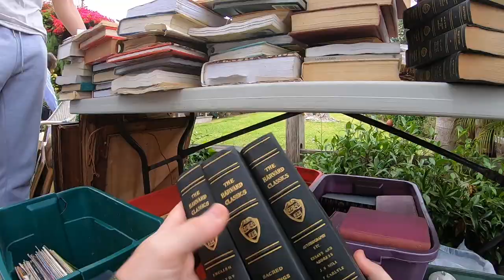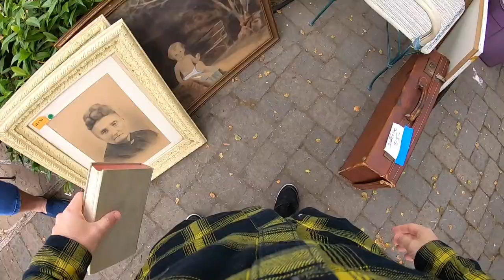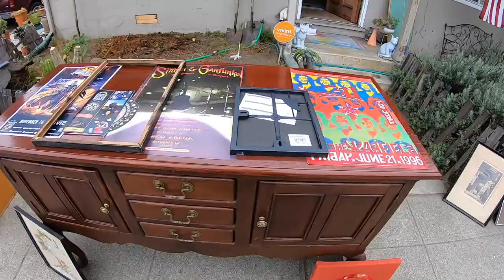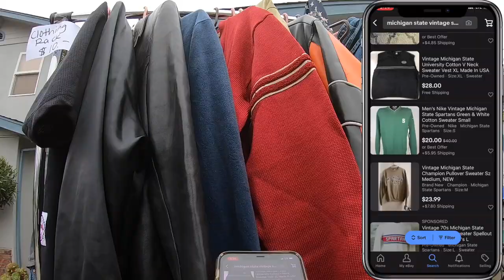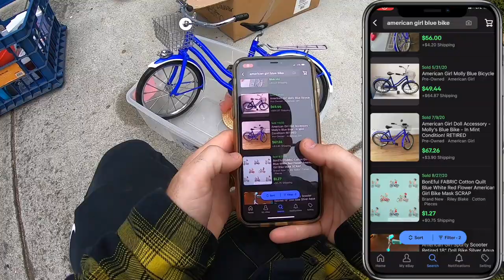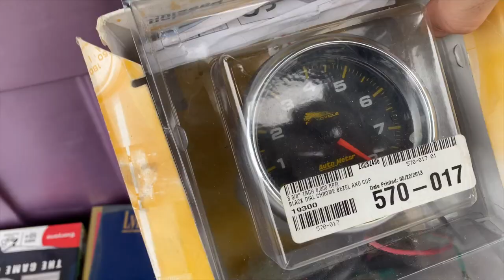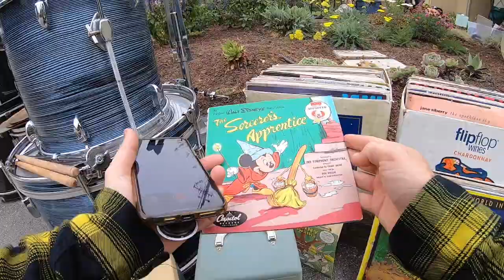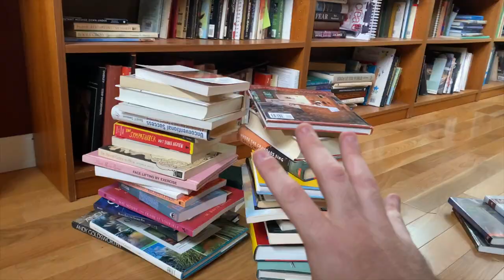STEALING FROM DEAD PEOPLE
Fan Mail
Reezy
Aptos, CA
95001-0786